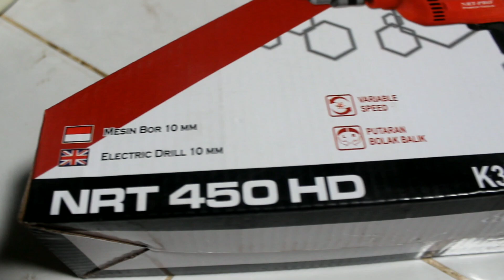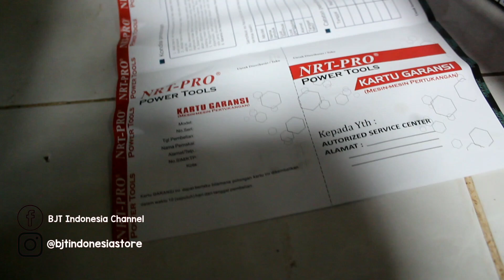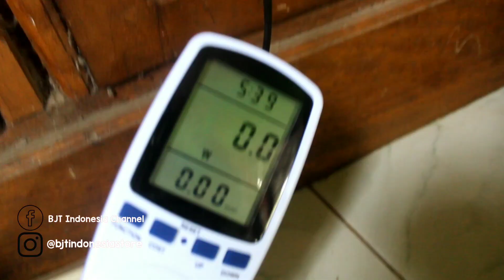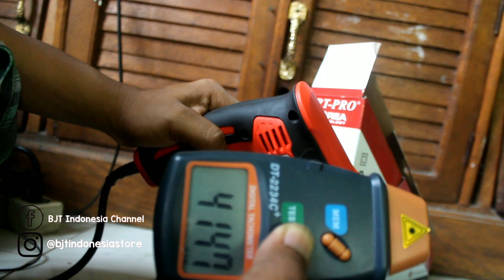Bor Listrik Tenaga KINGKONG 🤫- review dan tes NRT PRO 450 HD 10 mm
Bor nrt pro 450 HD bor kecil listrik tapi kualitas oke boleh juga nih...